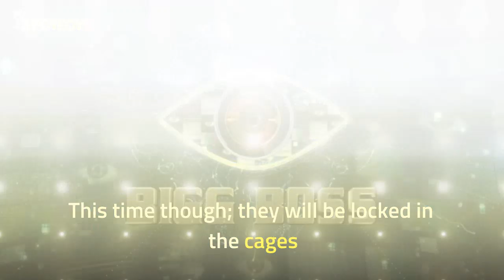Bigg Boss 13: Asim Locks Horns With Sidharth For Saving Paras Over Shehnaaz | TV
The fact that SidharthShukla saved ParasChhabra over ShehnaazGill irks Asim Riaz and they start fighting like crazies, here’s how Sana reacted